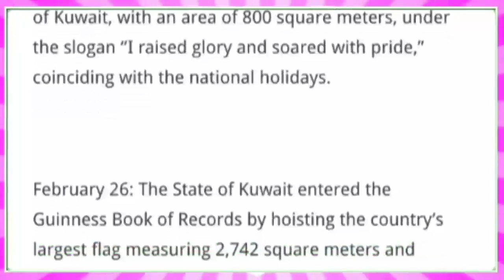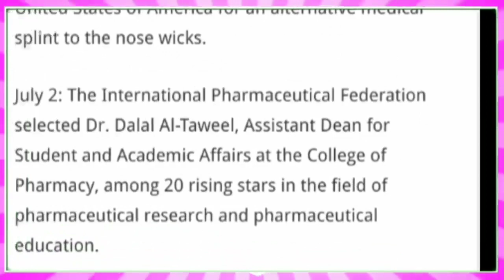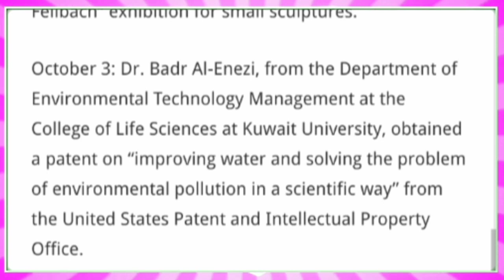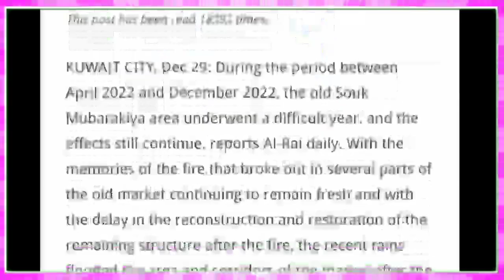💥कुवैत नै मजदुरो के साथ ऐसा घिनौना काम करते है कुवैती ¦¦ Kuwait Todays News Updates